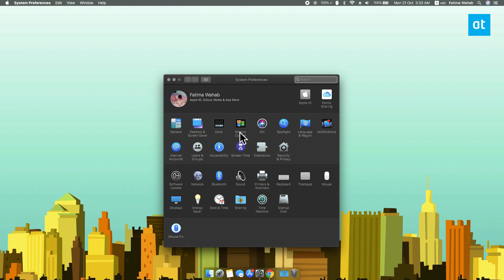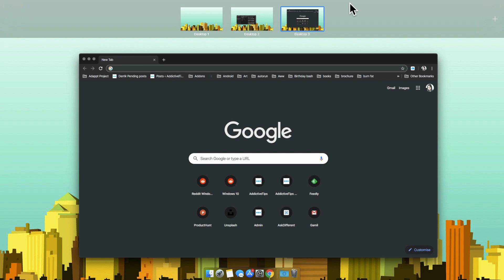How to prevent desktop spaces from rearranging on macOS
Virtual desktops on macOS have remained unchanged for a long time. The feature was unmatched on Windows, until Windows 10 came around. Virtual desktops on these two major operating systems are almost the same with some exceptions. On macOS, you have the freedom to add as many desktop spaces as you want and you can assign apps to a particular desktop space.